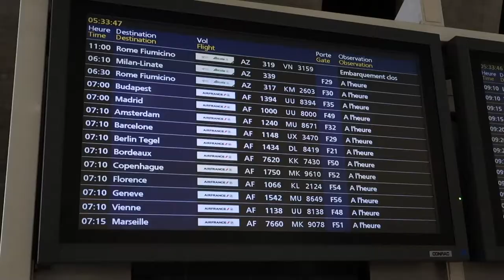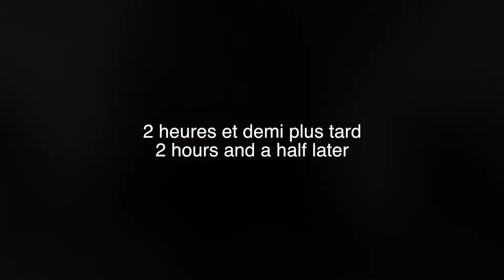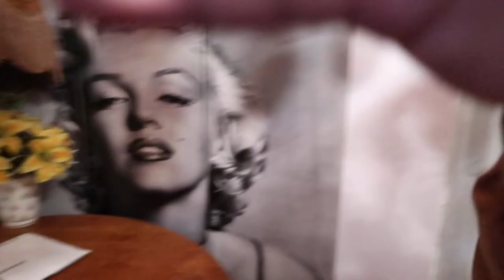AMAZING BUDAPEST AVEC UNE TURQUE | OLYMPICVLOG EPISODE 027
Mon matériel de vlog :
Ma caméra
Mon tripod Joby
Mon trépied Manfrotto
Mon ordinateur
Mon disque dur
Ma caméra parfaite
Mon micro favori